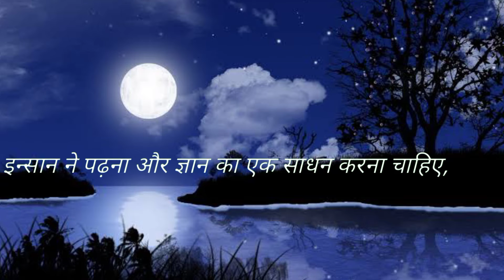motivational quotes and video March 16, 2022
*🙏🌹 धम्म प्रभात🌹🙏*
*इन्सान का पहला गुण यह है कि वह हमेशा समाज के सुख-दुःख की कद्र करे और उसका हृदय समाज के दुखों को दूर करने के लिए समर्पित हो।उस पैसे से वह लोगों को पढ़ाना,जगाना उनके लिए लड़ना चाहिए। दूसरा बिंदु बहुत पढ़ना चाहिए। हर इन्सान के अंदर में सार्वजनिक काम करने कि लालसा हो।इन्सान ने पढ़ना और ज्ञान का एक साधन करना चाहिए,यह एक सच्चा काम समाज को जागरूक करने का हो सकता है जो समाज को जगाए रखता है, वही सच्चा योद्धा है और तीसरा बिंदु इस अज्ञान के अंधकार को मिटाने के लिए ज्ञान के प्रकाश के लिए कड़ी मेहनत करने होंगी तभी हम इस अंधकार को मिटा सकते हैं।*